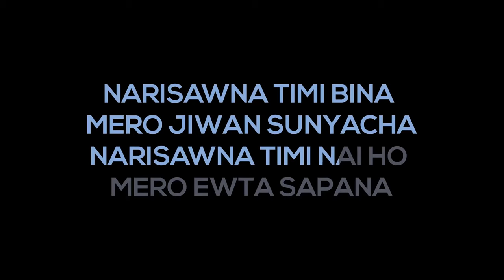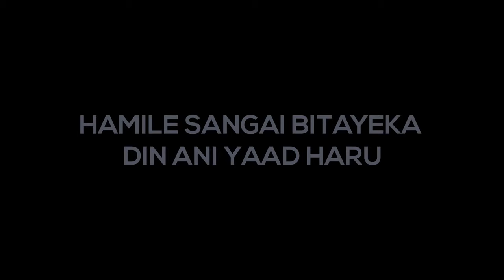TRIBAL RAIN (Narisauna lyrics)